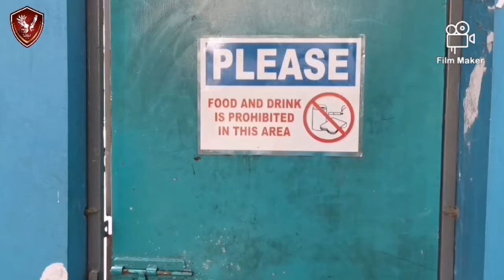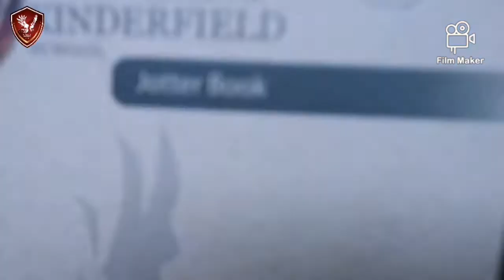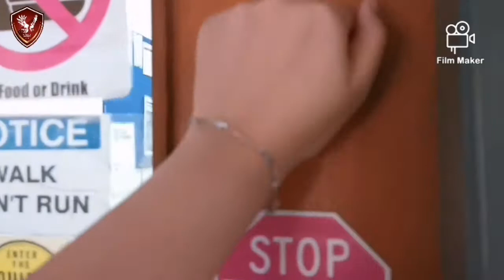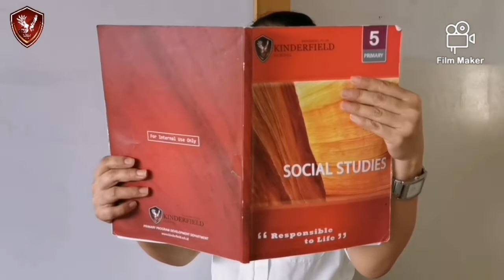MEET Up The KDF TEACHER'S || Perkenalan GURU2 KINDERFIELD Primary Dursaw Tahun Ajaran 2020-2021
First day of school at KINDERFIELD Dursaw TA 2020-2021...

Hari pertama masuk sekolah, di masa pandemi.

Mulai tahun ini semua sekolah2 belajar dr rumah or online learning,,,
Begitu pun jg dgn sesi perkenalan team guru2 dilakukan melalui online, salah satu nya dgn pembuatan video perkenalan berikut ini,,,

Let's check this video!!!